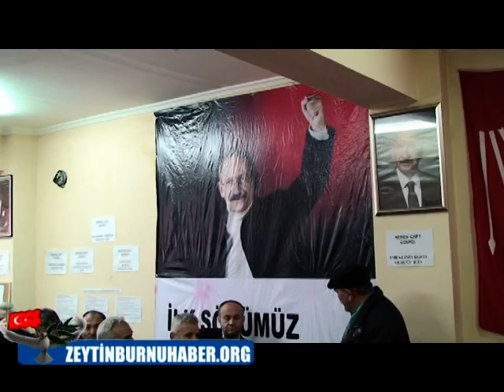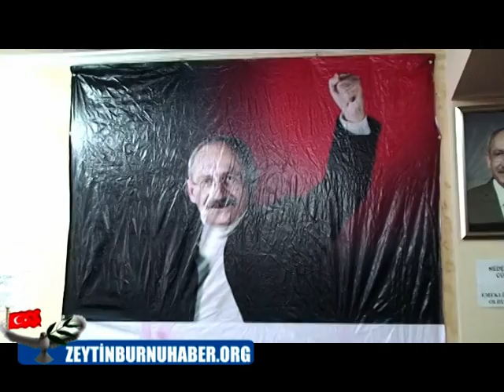Telsiz mahelesini Gürsel Tekin ziyaret etti.mpg